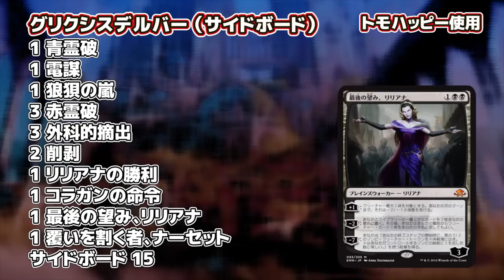【COMBAT】番外編、レガシーで社長対決！Cardshop Serraに殴り込み -Hareruya COMBAT2 vol.16.5-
様々な対戦をお送りするHareruyaCOMBAT！

店主対決、番外編！！
トモハッピーがCardshop Serraさんにお邪魔して、店主の加藤英宝さんとレガシーで対決します！